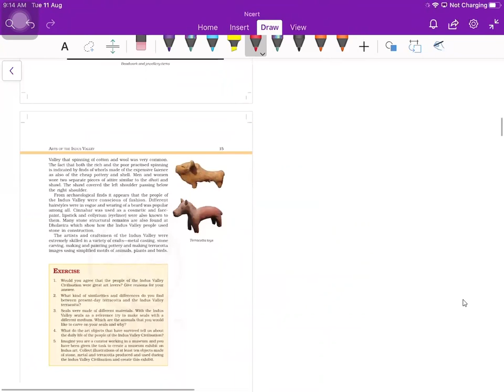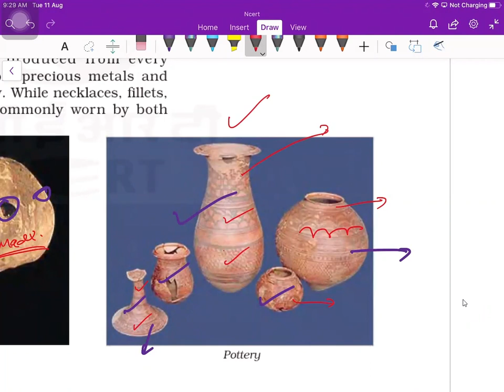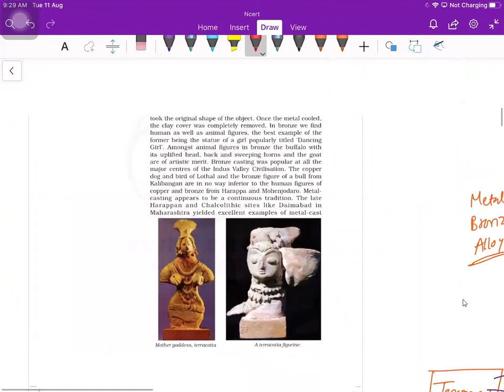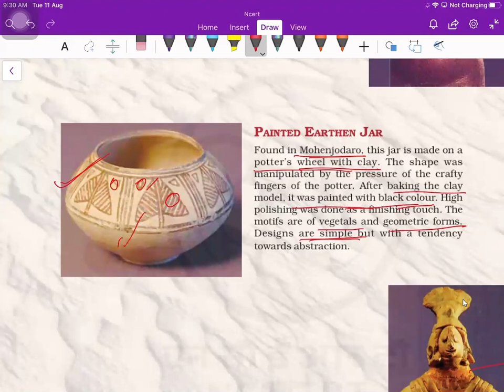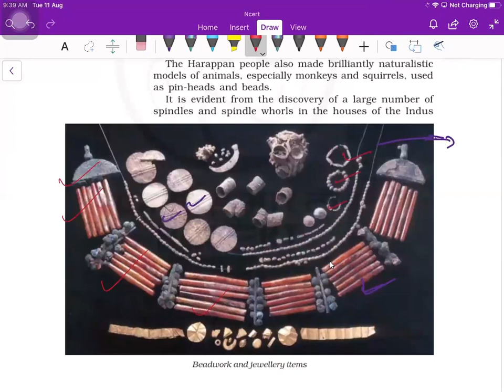Art & Culture - Harappan Art- Sculpture (Potteries, Terracotta Figures, etc.) (Part-2)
Potteries, Terracotta Figures, Lost Wax Technique Sculpture, Bead & Ornaments